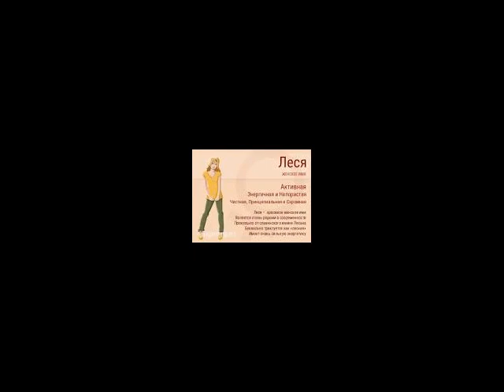Олеся-Леся (м) от ТАТЬЯНОЧКИ.)